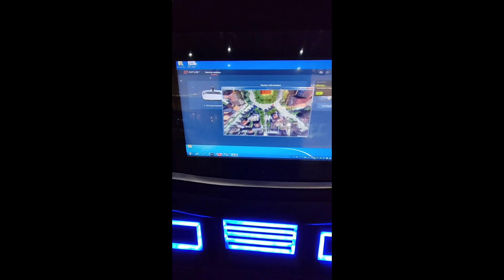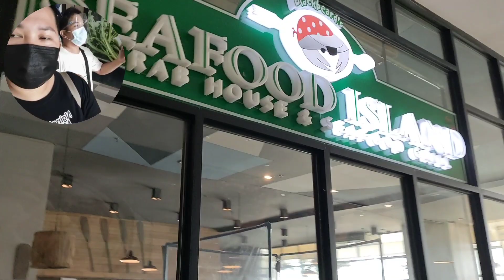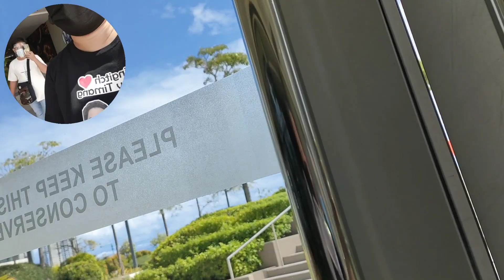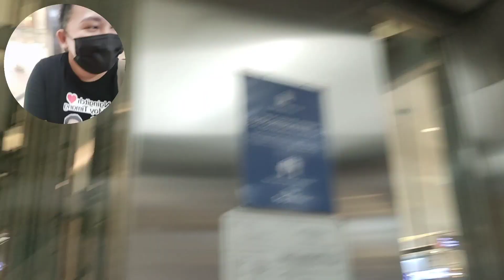Welcome to the Virtual world 🌍😀